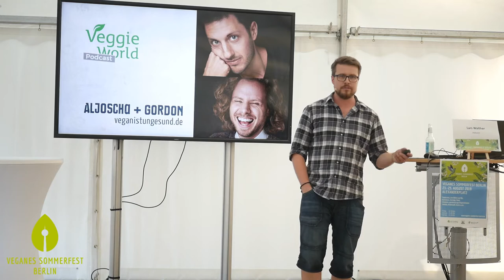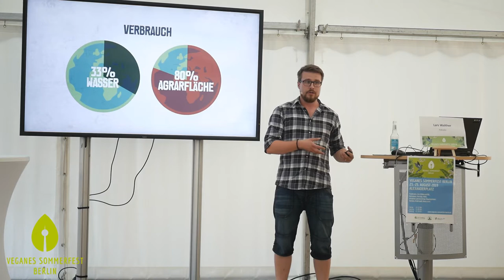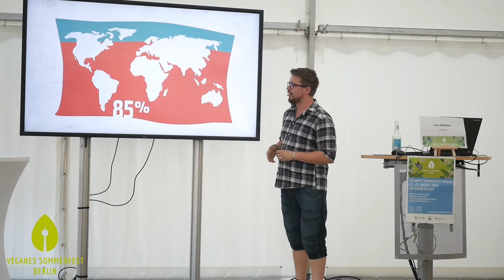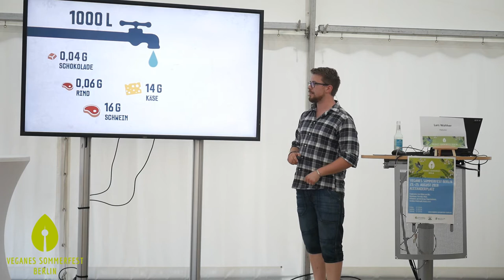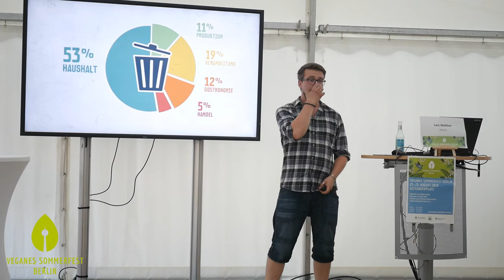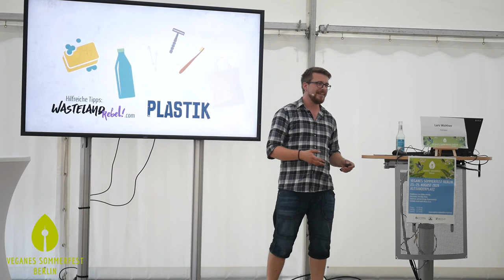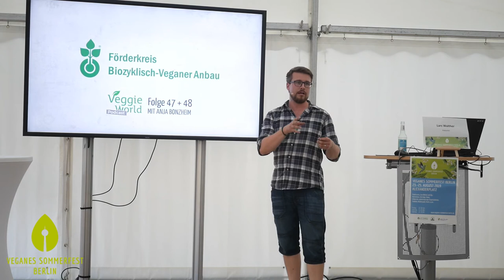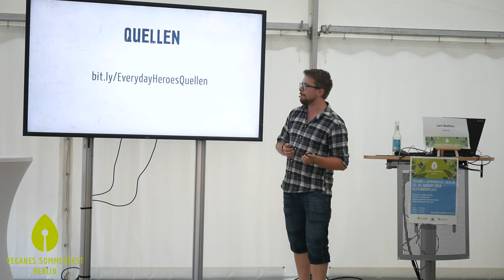Everyday Heroes – Wie wir alle jeden Tag die Welt retten können - Lars Walther, Podcaster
Muss die Welt wirklich gerettet werden? Wenn ja, warum? Und was kann ich dafür tun?
Lars Walther, Podcaster des VeggieWorld Podcast und allgemeiner Gutmensch, liefert anschaulich
einen Überblick über den Zustand unserer Umwelt.
Der Vortrag liefert Zusammenhänge und Lösungsansätze zu den Themen Ernährung,
Müllvermeidung und Landwirtschaft – und gibt uns einfache Tips an die Hand, mit denen wir im
Alltag mit kleinen und großen Schritten unsere Zukunft gestalten können.
Lars Walther
Lars Walther, selbsternannter Weltretter, absolvierte 2008 seine Schauspielausbildung in Köln und
spielte auf der Bühne und vor der Kamera, bis es ihn in die Sprecherkabine verschlug.
Seit Juni 2017 liefert er jeden Montag mit dem VeggieWorld Podcast – einem der erfolgreichsten
deutschen Veganpodcasts – Tips und Interviews für Pflanzenbegeisterte.
Der Vortrag entstand in gemeinsamer Arbeit mit seiner Frau Nicole aus der Passion heraus,
Menschen zu zeigen, dass wir alle etwas verändern können.